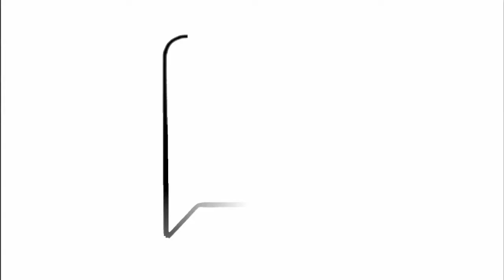Semangat Belia Wilayah Menerjah Naik - Presiden MBWP 19/5/2012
Perhimpunan Hari Belia Negara Peringkat Wilayah Persekutuan yang telah diadakan di Wangsa Walk Kuala Lumpur pada 19 Mei 2012